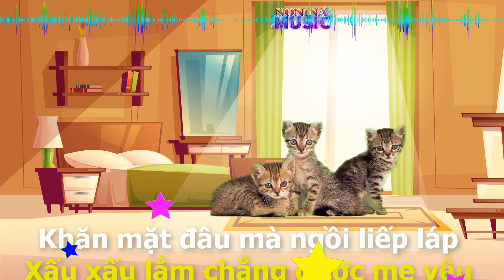Liên Khúc Nhạc thiếu nhi vui nhộn | Phần 1 | Có lời hát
NONINA channel
Liên khúc nhạc thiếu nhi vui nhộn
Ba bà đi bán lợn con
Rửa mặt như mèo
Bé Chút chít
Chú voi con